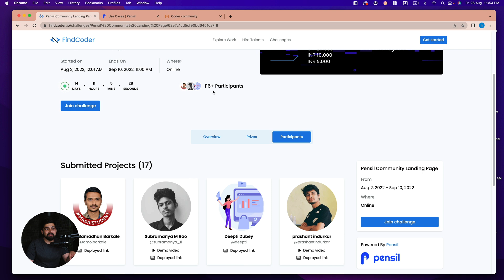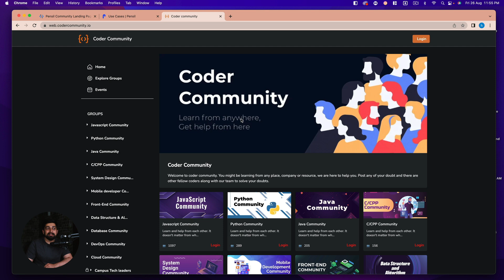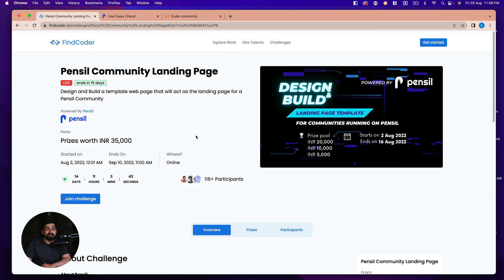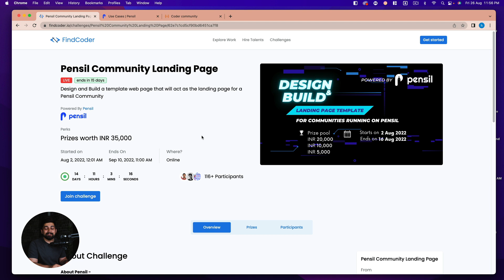Next Hackathon is at your home | 35000 cash prize